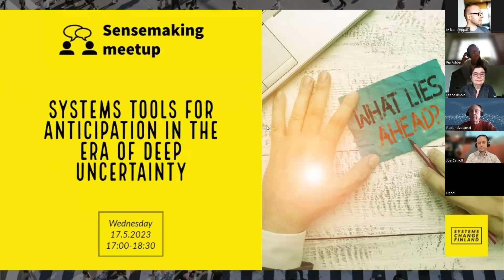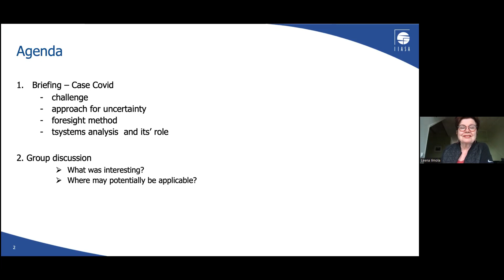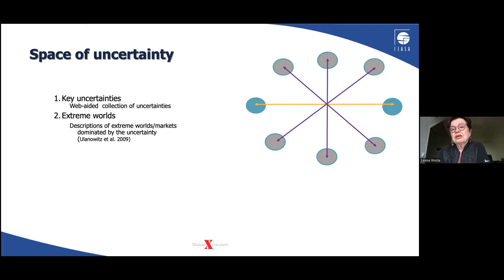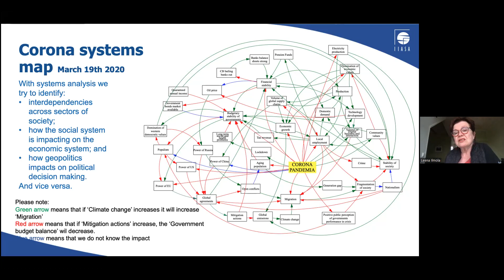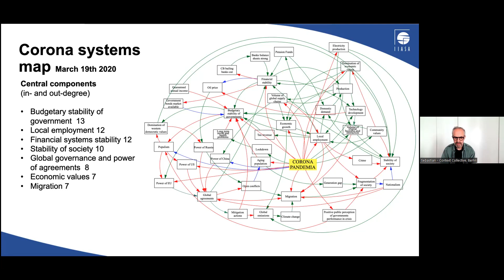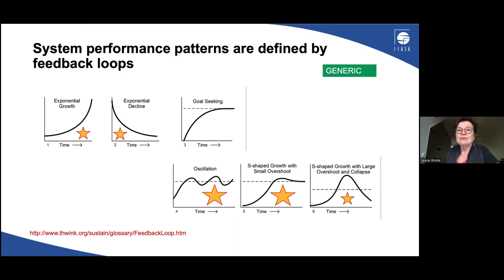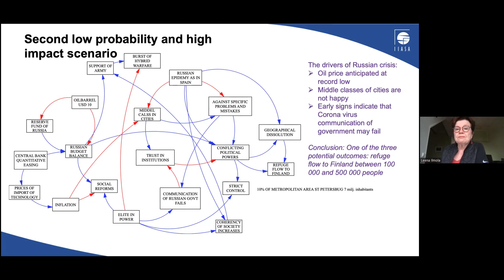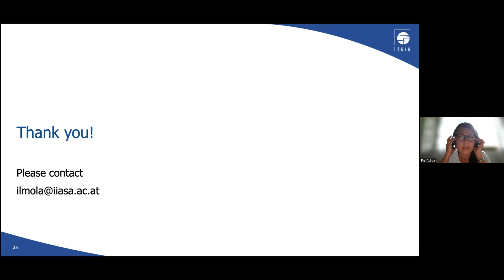Sensemaking meetup 17.5.2023: Systems tools for anticipation in the era of deep uncertainty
The Sensemaking meetup is Systems Change Finland’s monthly meetup where we explore topics related to applied Systems Thinking and Complexity with interesting speakers. Instead of being one-sided lectures, our meetups are spaces where participants can also make sense about the topics with each other.

Decision-makers have to make decisions and define strategies in the operating environment dominated by uncertainty. War in Europe, energy prices and green transition, inflation, crisis of democracies and climate change are going to change the dynamics of the global - and local -systems. We are speaking about deep uncertainty that requires deep resilience. The Global X Network has used systems approach for two case studies; The world after Covid (March 2020) and The world after Ukrainian war (April 2022). In the May 22nd Sensemaking Meetup Leena Ilmola-Sheppard provided the participants a brief summary of the results, but the main focus of the discussion was on systems analysis as a tool for foresight and anticipatory strategising.

Leena Ilmola-Sheppard is a systems scientist, emerita, from International Institute for Applied Systems Analysis (IIASA) and she has dedicated her recent work for deeper understanding of systems resilience.

Suomenkielinen yhteenveto

Toukokuun 22. järjestetty Sensemaking meetup toteutettiin yhteistyössä systeemitutkija Leena Ilmola-Sheppardin kanssa. Hänen viimeaikaisin työnsä kansainvälisessä soveltavan systeemianalyysin tutkimuslaitoksessa IIASA:ssa on käsitellyt äärimmäistä epävarmuutta ja sen vaatimaa resilienssiä.

Leenan viimeaikaista työtä valotettiin kahden tapaustutkimuksen tulosten avulla. Tapahtuman päätarkoituksena oli kuitenkin keskustelu systeemianalyysistä ennakoinnin ja ennakoivan strategisen suunnittelun työkaluna. Tapahtuman kieli oli englanti.